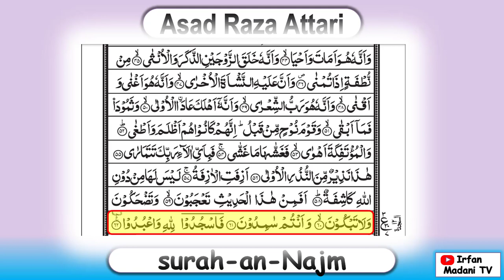53 Surah An-Najm Tilawat in Arabic Text | Voice Asad Raza Attari | By Irfan Madani TV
✓ Surah An-Najm is the 53th Chapter of Quran-e-Pak.
✓ In Arabic Language, Quran e pak Surah An-Najm mean’s “The Star”.
✓ Surah An-Najm is Meccan Surah.
✓ Surah An-Najm Consist of 62 Ayat’s and 3 rakooh.
✓ Tarteeb e Nuzool of Surah An-Najm is (23)
✓ Mushtamil e Para of Surah An-Najm is (27)
✓ Total Words of Surah An-Najm is (409)
✓ Total Letters of Surah An-Najm is (1421)

This Video clip Surah An-Najm Tilawat in Arabic Text is Presented by irfan Madani tv in the Voice of Qari asad raza attari Al-Meccan in Arabic Text and we highlight each line during the Tilawat of Quran e pak for your convenience.
Surah An-Najm is the Quran e pak Chapter 53. Meaning of this Surah is Surah An-Najm the Star. Surah An-Najm is the Meccan Surah of Holy Quran. Quran e pak Tilawat gives your soul a best feel and We Hope you enjoy the asad raza attari Quran recitation of surah An-Najm the Star.

BACKGROUND:
Surah Najm discusses Mi’raj and closeness of Prophet Muhammad (may peace be upon him) to Allah. It also warns the disbelievers about the errors in judgement towards the message of Qur’an.
Irfan Madani TV has a vision of providing the religious education to our youngsters as well as All age groups on a platform to provide them true knowledge & real message of our Muslim culture. Major programs are focused on religious, ethical and social reformation of human character, focusing on health, religious & global education, economic reforms of individuals or organizations as per Shariah guidance. Our videos include Quran-e-pak education, Islamic Wazaef, Islamic Question Answers, Health Tips, News, Islamic Stories, Islamic events occurred in society, and different informative videos. Our content is 100% Authentic from Quran & Sunnah (From the books of Islam).

Quran e Majeed surah An-Najm is the very famous 53 surah of Quran e pak An-Najm. We present Quran e pak Surah An-Najm the Star in Arabic text. Very Soon we will upload asad raza attari surah An-Najm the Star, with Urdu Translation.